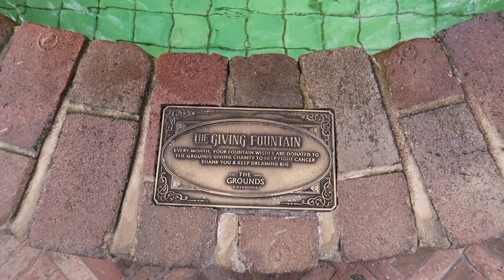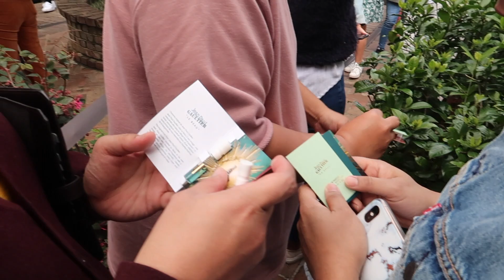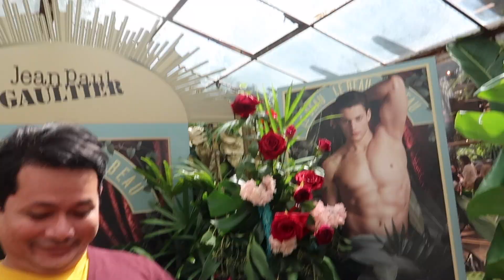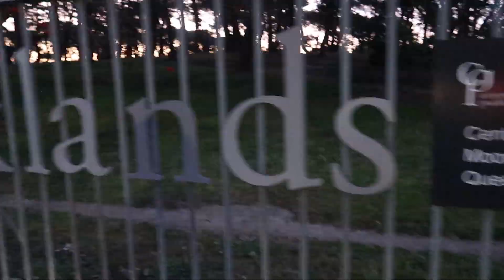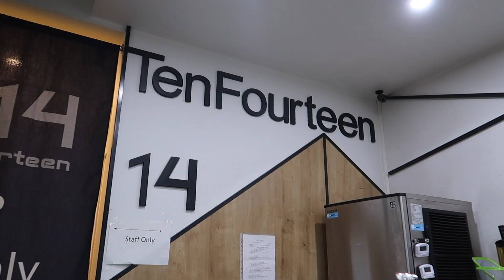The Ground of Alexandria + FOOD | ImCreepyDee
HIYEEEEEEE IT'S DEE!

I’m sorry for not posting last week I honestly have no valid excuse so I’m not even gonna try. I have been vlogging but I also haven’t been vlogging yknow what I mean? No? Nevermind.

Animator's Instagram : @kusheimi
Thumbnail by : @aqilahazzidin